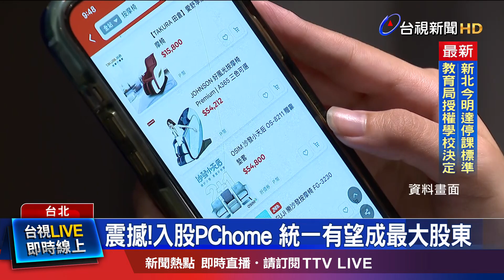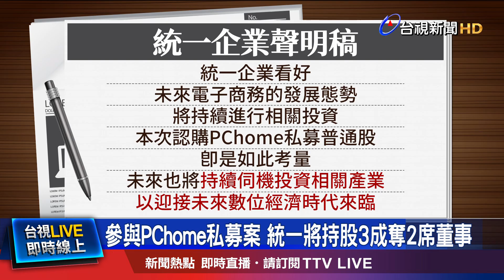今年8月收購雅虎台灣 統一拚當電商一哥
統一企業 日前才收購，雅虎台灣電商 百分之80的股權，昨天(23號)再度 投下震撼彈，宣布將參與，老牌電商 「PChome 網路家庭」 私募，如果交易成功的話，未來可能會成為，持股30%的大股東，並取得 2席董事。有專家指出，統一企業 認購 PChome股份後，將有助於 「線上」和「線下」整合，創造 新的銷售版圖。